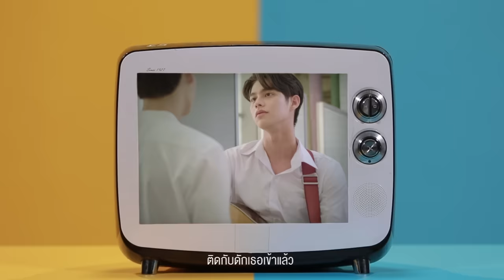ติดกับ Ost.เพราะเราคู่กัน 2gether The Series - แม็กซ์ เจนมานะ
เพลง ติดกับ (เพลงประกอบซีรีส์ เพราะเราคู่กัน 2gether The Series)
นักร้อง แม็กซ์ เจนมานะ
เนื้อร้อง พันธวัฒน์ เศรษฐวิไล
ทำนอง อานันท์ พัวนิรันดร์, พชร รัตนอรุน
เรียบเรียง ชลันทร์ ศุกระรุจิ, พชร รัตนอรุน,วรวรรธน์ วิวรรธน์วณิช

เห็นกันทุกวัน เธอกับฉันรู้กันในความต่าง
เหมือนไม่มีทาง ว่าจะรักกันได้อย่างไร

แต่ก็เพราะว่าความใกล้ชิดหมดสิทธิ์แก้ตัว
ก็หัวใจมันสปาร์คผิดจากที่เตรียมไว้ โอ้ว
เคยเป็นคนไม่เคยรู้ใจ
กลายเป็นหวั่นไหวทุกวัน โอ้ว

ติดอกติดใจไปแล้วก็เผลอรักเธอไม่รู้ตัว
ติดกับดักเธอเข้าแล้ว ให้ฝืนหัวใจอยู่ได้ไง
ขอโทษทีได้มั้ยที่ทำให้วุ่นวาย
ต้องโทษที่ใจของฉันทีมันอยากมีเธอข้างกาย
แค่เพียงได้รักเธอฝืนใจให้ลืมเรื่องเธอไม่ได้เลย

ไม่รู้เพราะอะไรทั้งที่ใครไม่เคยทำใจสั่น
อาจเพราะความสัมพันธ์
ระหว่างเราคือโชคชะตา

ตกหลุมรักเธอไปแล้วฝืนใจให้ลืมเรื่องเธอไม่ได้เลย

เพราะเราคู่กัน 2gether The Series [Official Trailer]

ติดตาม เพราะเราคู่กัน 2gether The Series
ทุกวันศุกร์ เวลา 22:00 น. ทางช่อง GMM25 l 23:00 น. บน LINE TV

Subtitles
Spanish : @14torxe